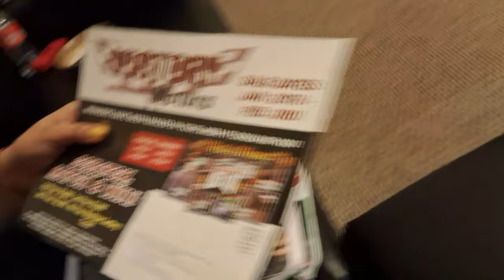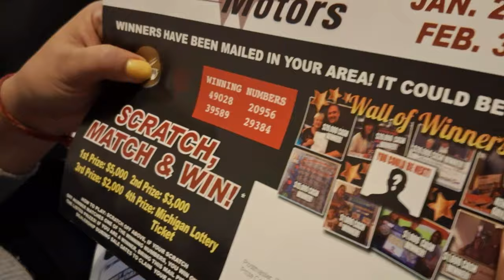We won the lottery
Video has fun facts about Michigan and our daily chit chats... @discovery @LooLooKids @DailyDoseOfInternet @TheDailyShow @TheDailyShow